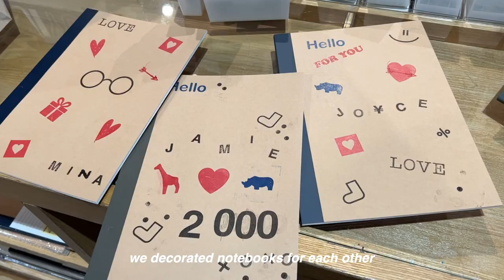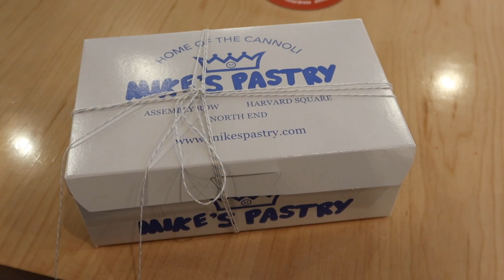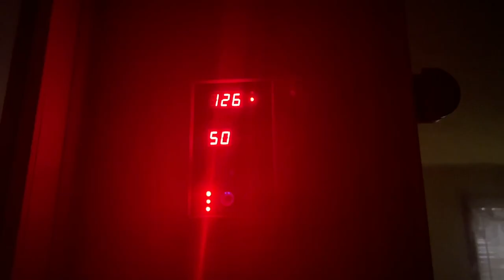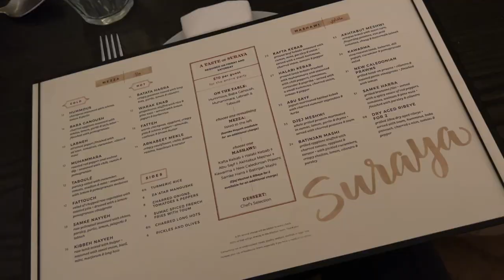boston vlog | spending time with friends, fall break, newbury st, cannolis, lobster rolls, gelato 🦞🌆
WELCOME BACK TO THE CHANNEL!! THIS WEEK WE TAKE ON BOSTON! mina and i visit joyce's hometown and go sight-seeing in the beautiful city of boston. we eat hella lobster rolls and cannolis and we also visit harvard??? (it's so nice) i hope you guys enjoy and THANK YOU SO MUCH FOR WATCHING 💗